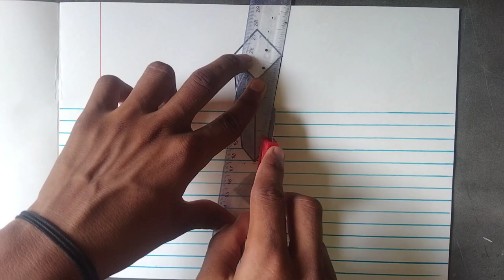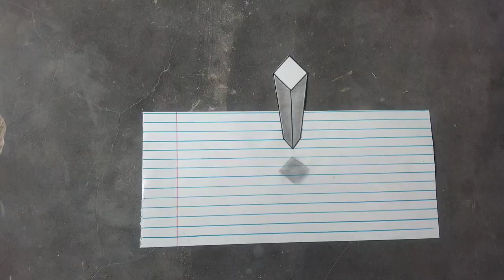3D Pillar कैसे बनाएं 🤔 ll How to Draw 3D illusion 🤔 ll How to Draw 3D floating Cube 🤔l Art Boy 0786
How to draw 3D Pillar 🤔 ll How to Draw 3D illusion 🤔 ll How to Draw 3D floating Cube 🤔l Art Boy 0786

कैसे बनाये 3D Pillar 🤔 ll How to Draw 3D illusion 🤔 ll How to Draw 3D floating Cube 🤔l Art Boy 0786

YouTube Channel Art Boy

3D Pillar कैसे बनाएं 🤔 ll How to Draw 3D illusion 🤔 ll How to Draw 3D floating Cube 🤔l Art Boy 0786

3D Pillar कैसे बनाएं 🤔 ll How to Draw 3D illusion 🤔 ll How to Draw 3D floating Cube 🤔l Art Boy 0786